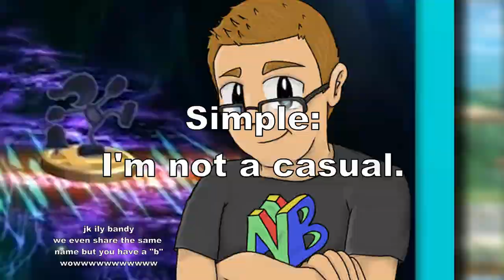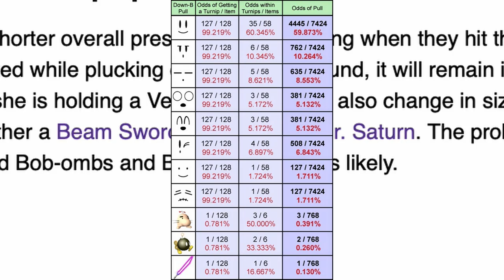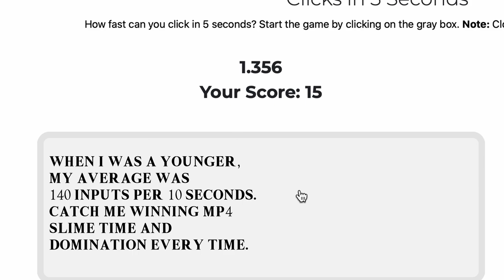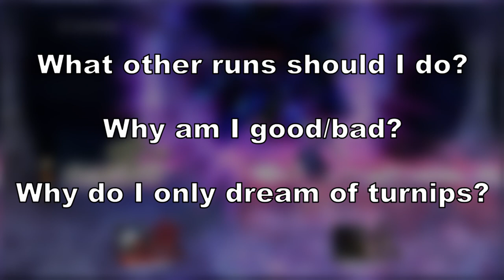Can You Beat Super Smash Bros. Brawl's Subspace Emissary Without Jumping Or Up-Specials?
I attempted to beat Super Smash Bros. Brawl's Subspace Emissary without using the jump button or up-specials. Be sure to watch 'til the end ;)

Support me!

I stream on YouTube Mondays, Wednesdays, and Saturdays 6-9PM PST!

Thanks to Lucas Pucas for allowing me to use his music!

Music Sources
"Boss Battle" - Super Smash Bros. Brawl OST
"Awaken" - JoJo's Bizarre Adventure: Battle Tendency OST
"Battlefield Ver. 2" - Super Smash Bros. Brawl OST
"Sanctuary Guardian" - Mother 2 OST
"Porky's Theme" - Super Smash Bros. Brawl OST (Originally from Mother 3)
"Boss Battle Song 1" - Super Smash Bros. Brawl OST
"Menu 2" - Super Smash Bros. Brawl OST
"Kazuhira Miller Speech" - Metal Gear Solid V: The Phantom Pain. Uploaded by Thales Menezes.
"Rude Buster" - Arr. by Lucas Pucas. Used with Permission.
"Credits" - Super Smash Bros. Brawl OST

FAQ:

Q: How did this compare to the Melee Run?
A: This run was more diverse, but had less cool techniques. They were about the same difficulty.

Q: NairoMK already did this!
A: He didn't at the time of uploading this, he used up-specials.

Q: Your explanation on SDI is wrong.
A: Honestly, I don't even know what is right. The sources I pulled from weren't clear. It's close enough for this video though.

Q: Why didn't you pick Peach in the beginning of the game?

Q: Why didn't you aim your jumps with Diddy better?

Q: Why didn't you teleport / hit each other / other strat in 2-player mode for Pit?